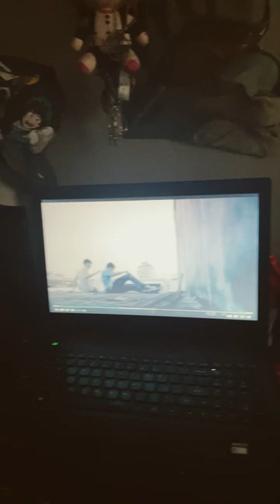thebluehour thaihorrormovie thaibl thebluehour2015 oabgun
MOVIE: THE BLUE HOUR (2015)

DIRECTOR: Anucha Boonyawatana

WRITTEN: Anucha Boonyawatana, Waasuthep Ketpetch

PRODUCED BY: Anucha Boonyawatana, Areeya Cheeweewat, Donsaron Kovitvanitcha, Kaneenut Ruengrujira, Puchong Tuntisungwaragul, Vijjapat Kojiw

STARRING: Oabnithi Wiwattanawarang, Atthaphan Phunsawat, Duangjai Hirunsri

CINEMATOGRAPHY BY: Chaiyapreuk Chalermpornpanit, Kamolpan Ngiwtong

EDITED BY: Chonlasit Upanigkit, Anuphap Autta

GENRE: DRAMA/HORROR

SONG: BIRD SET FREE

ARTIST: SIA

ALBUM: BIRD SET FREE